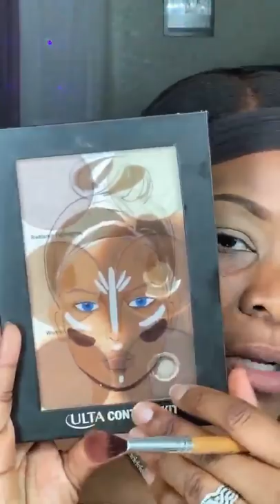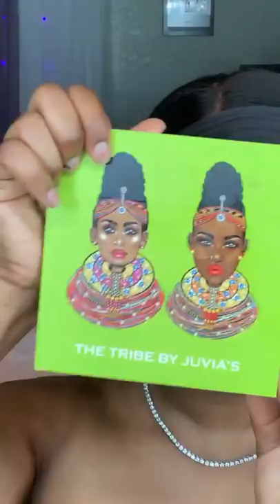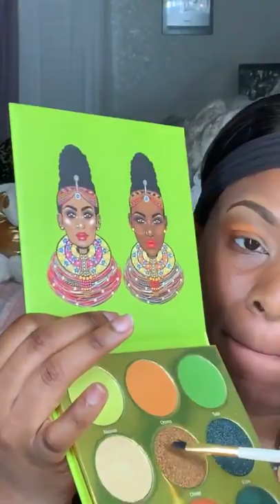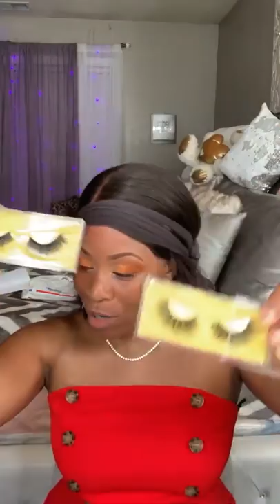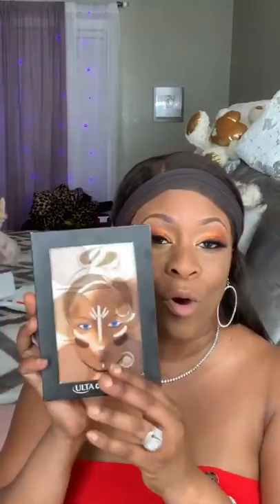GRWM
CHECKOUT MY NATURAL PRODUCT LINE FOR YOUR HAIR & SKINCARE NEEDS

ITEMS USED:

Jshea Peppermint Shampoo
Tea Tree Hair Smoothie Treatment
Jsheaoil
shears
Legacy By One Flatiron

CAMERA USED:
Sony S5100
50mm lens 1.8
Ring Light (18in)